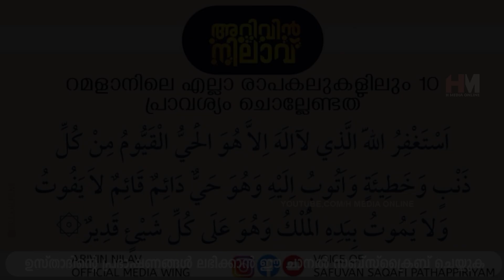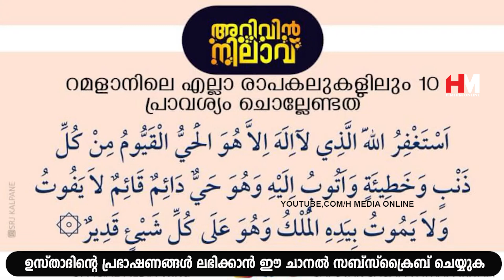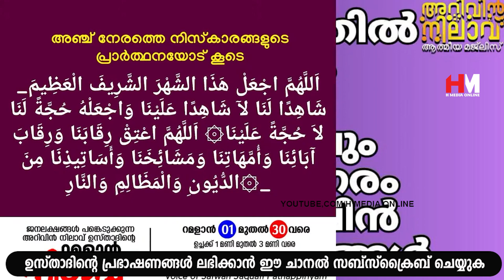റമളാനിലെ എല്ലാ രാപകലുകളിലും 10 പ്രാവശ്യം ചൊല്ലേണ്ട ദിക്റ് | Safuvan Saqafi Pathappiriyam | Ramalan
Assalamualaikum,

Topic :-
റമളാനിലെ എല്ലാ രാപകലുകളിലും 10 പ്രാവശ്യം ചൊല്ലേണ്ട ദിക്റ്
Safuvan Saqafi Pathappiriyam
Arivin nilav
അറിവിൻ നിലാവ്
H MEDIA ONLINE
Ramalan Nilav
റബീഅ് നിലാവ്